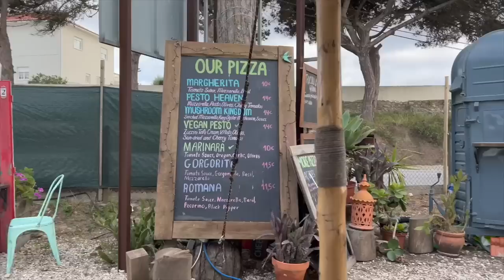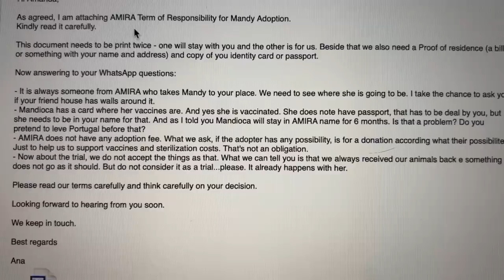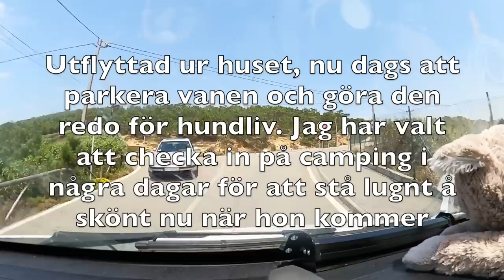Jag trodde aldrig att den här dagen skulle komma..... nu förändras ALLT!! avslöjar STOR hemlighet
ENGLISH SUBTITLES + Text below

avslöjar STOR hemlighet!
Aldrig nånsin hade jag trott att denna dagen skulle komma nu, och inte på detta sätt heller. Nu förändras allt. alla mina reseplaner och hela mitt liv.

Vill du vara med och hjälpa dogsheltret vi besökte?
Skriv "MANDI" som kommentar i din betalning

tillsammans kan vi göra en stor skillnad
Glöm inte följa det dagliga vanlife livet på min instagram

Tack för att du tittar, gillar, kommenterar och följer kanalen - du är en ängel!
kommentera gärna vad du vill se mer utav och glöm inte kika in på mina andra profiler och hemsidor :) (länkar nedan)

Min AMAZON LISTA. Alla tips och köp jag har gjort som inredning i vanen och smarta lösningar.

For all my recommendations on amazon, for interior and smart solutions for vanlife:
SUBTITLES + Text below